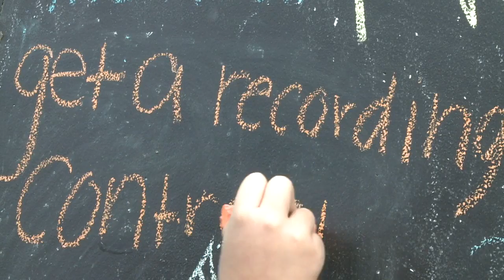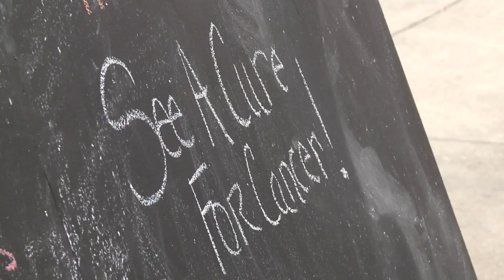Folks share aspirations on "Before I Die" board in Harlan County